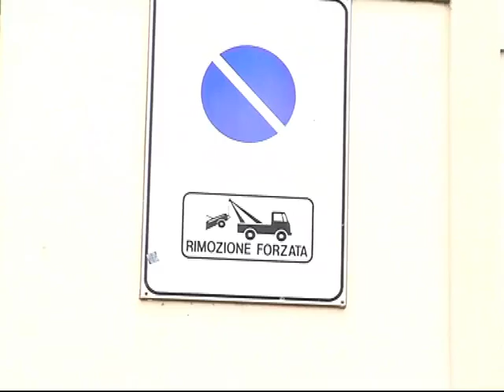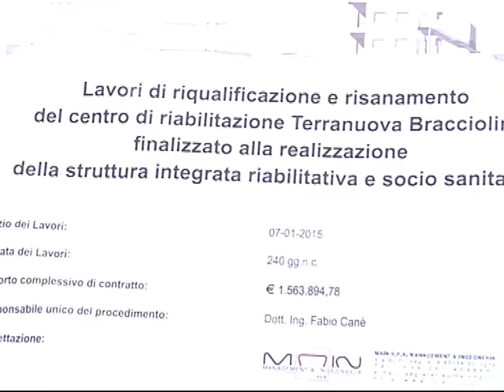Lavori al Crt di terranuova, parla l'ASL